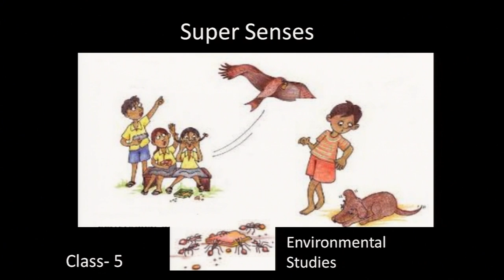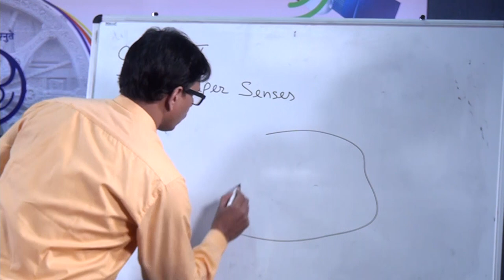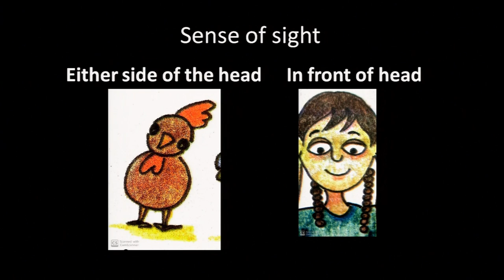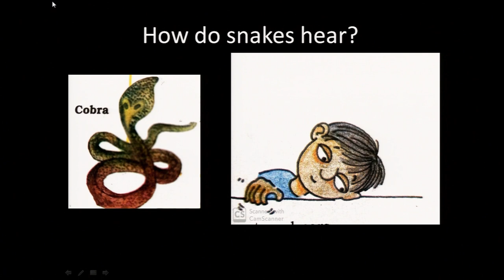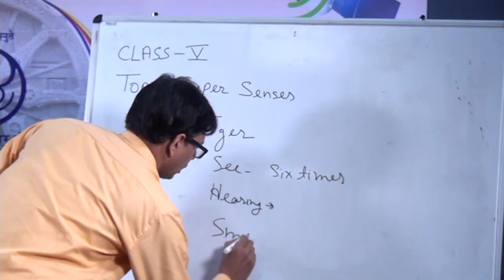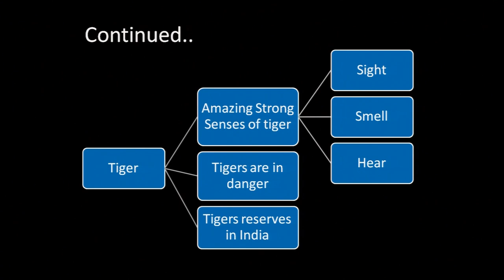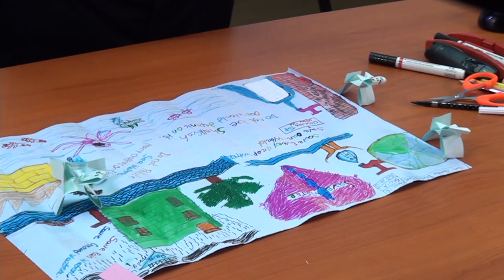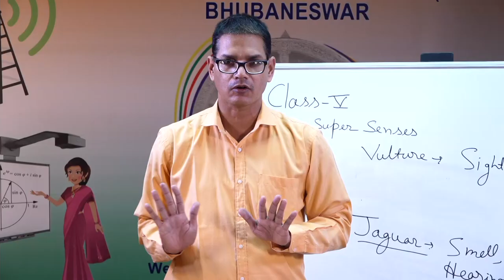80 SUPER SENSES